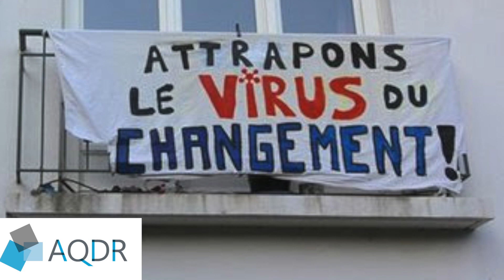L'AQDR aujourd'hui (capsule 2)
Attrapons le virus du changement